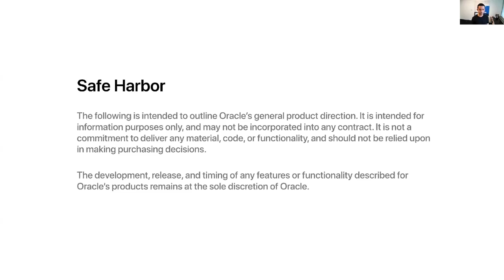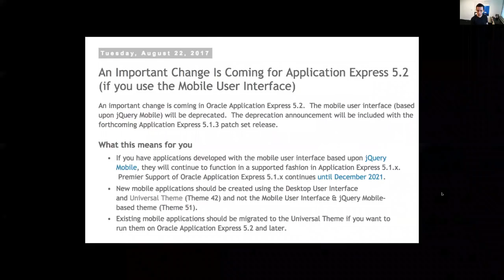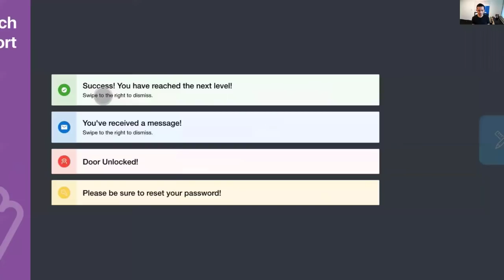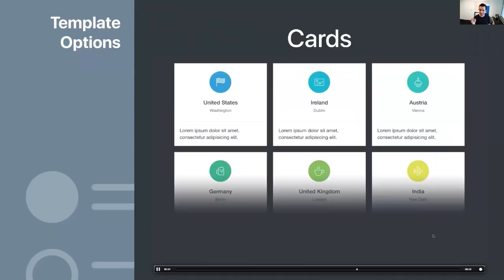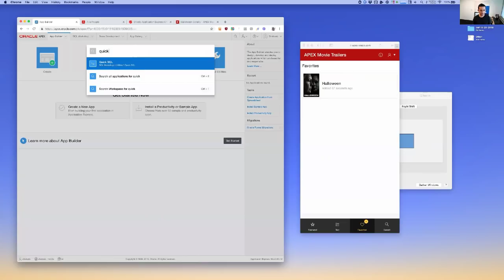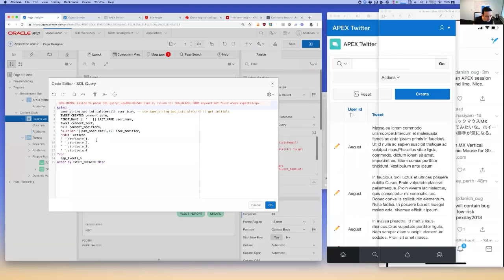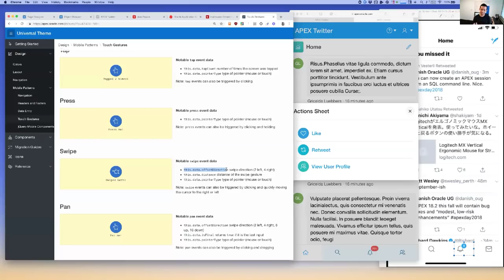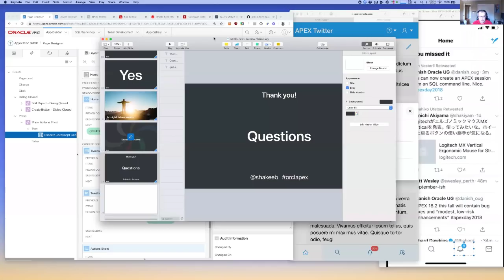Universal Theme and Mobile Apps in APEX 18.x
Held on November 1 2018

In this session, Shakeeb Rahman, the Design Lead for Oracle APEX, demonstrates the Universal Theme, how to create tasteful UI with APEX, and the new mobile features added to Oracle APEX 18.x Universal Theme.

Key Video Timestamps:

3:55 Mobile User Interface
10:25 New Features in Universal Theme
10:50 Font APEX
16:50 Touch Support
24:00 Floating Labels
27:15 Template Options
31:10 Demo
57:40 Questions and Answers

AskTOM Office Hours offers free, monthly training and tips on how to make the most of Oracle Database, from Oracle product managers, developers and evangelists.